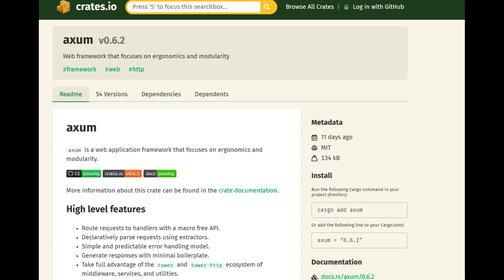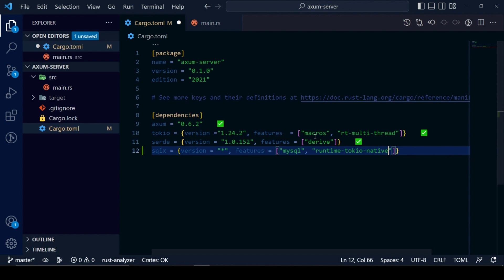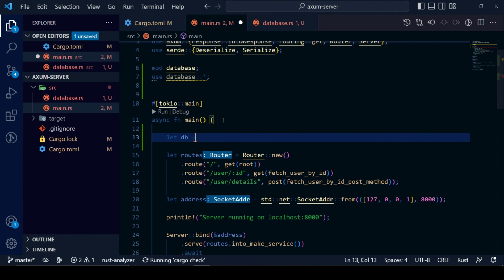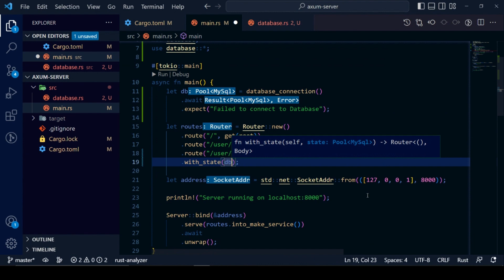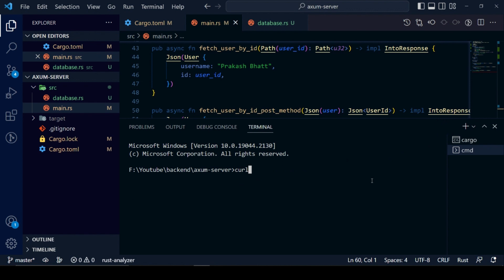Building A rust backend (rust + axum + tokio + mysql) -#3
In this video, we will learn how to create database (mysql ) connection and learn
This series is an introduction to writing an http server in rust using axum.

Writing a web server in one of the easiest web frameworks available today - axum . Understanding the fundamentals of web server in rust we full create a rest service.
axum comes with a powerful extractor system that helps extracts data from the incoming HTTP request and passes it to your view functions. Not only does this make for a convenient API but it also means that your view functions can be synchronous code and still benefit from asynchronous IO handling.